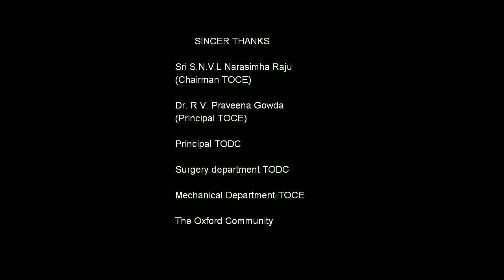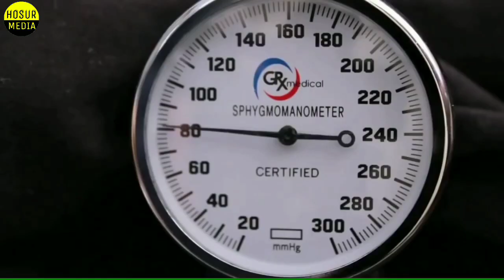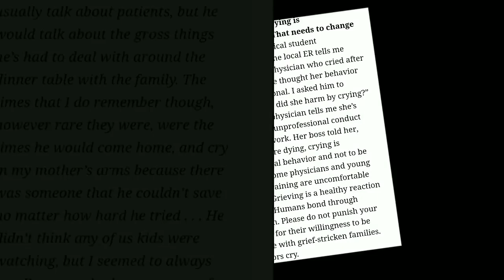Coroner | Tamil short film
CORONER - An official who examines the reasons for a person's death and signs in a death certificate. Surgeons are usually portrayed in might for their successful surgeries or projected in microseconds after an uncontrollable death during an operation in films. Coroner Tries to spotlight that humanitarian area of almost all new surgeon after a sad surgery.